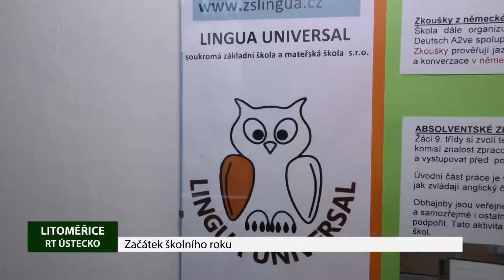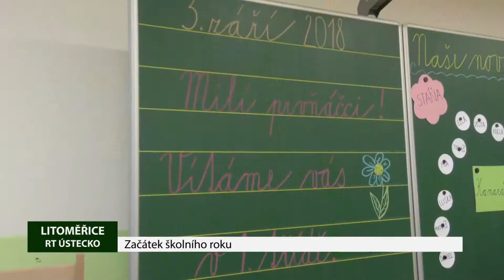Začátek školního roku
Nový školní rok 2018/2019 začal a v úvodu jako vždy nabídl slavnostní a emotivní chvíle. Oči rozzářené očekáváním, radostí, ale občas i zalité slzami sledovaly toto dění hlavně v případě prvňáčků, kteří usedli poprvé do školních lavic a také jejich rodičů, kteří se snažili na fotoaparáty, kamery a mobily zachytit každý okamžik významného kroku v životě svých ratolestí.